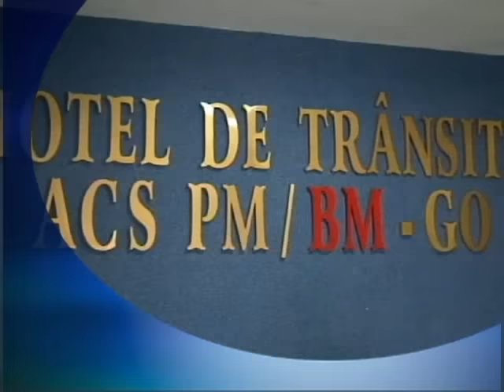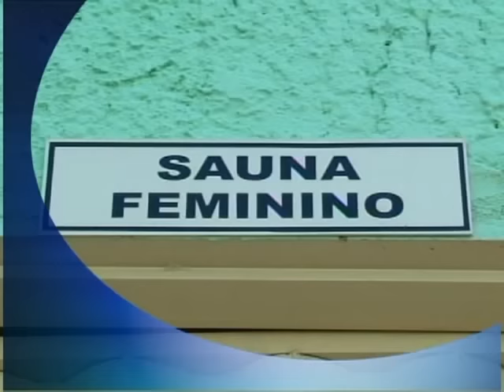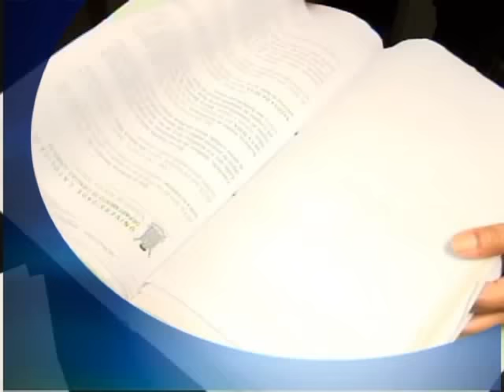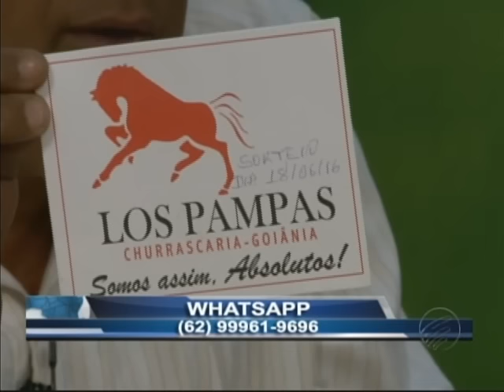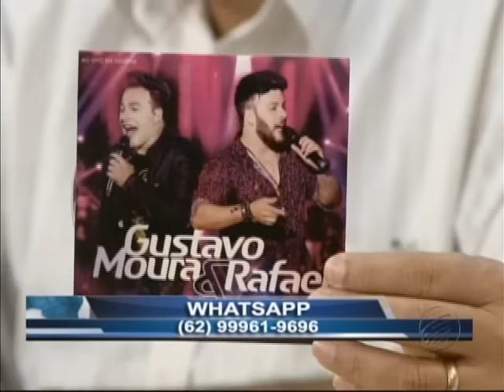PROGRAMA RONDA POLICIAL DIA 09 07 2016